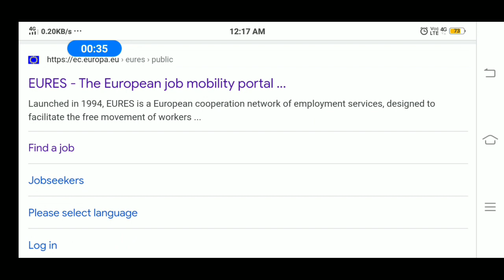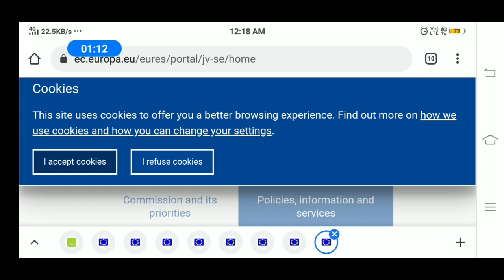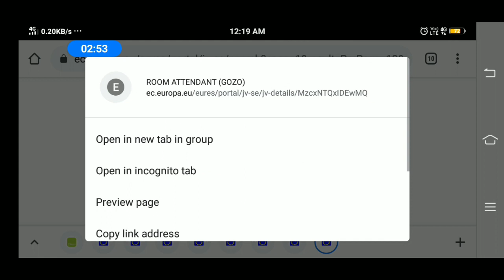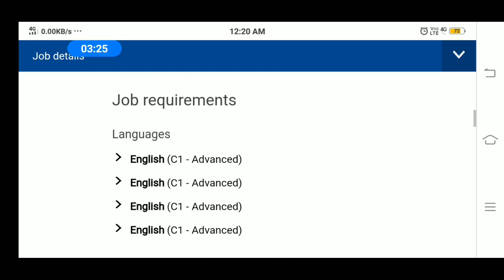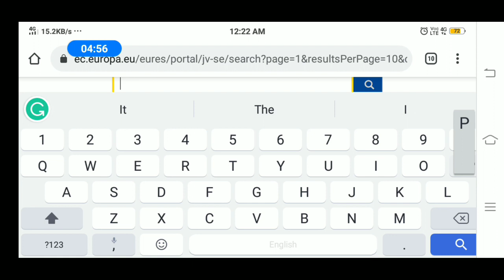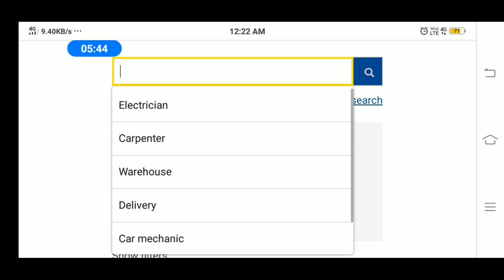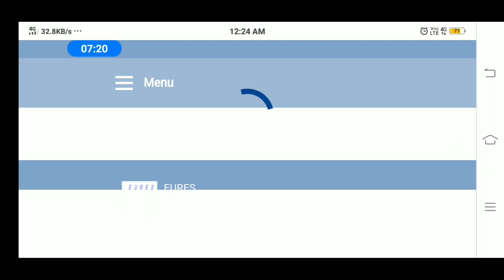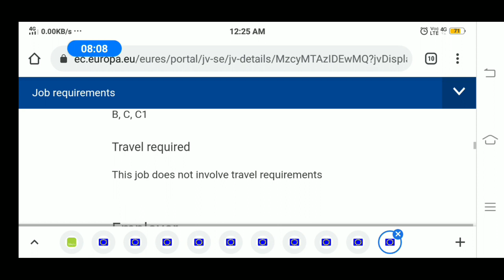How To Find Jobs In Malta For Free||High Demand Jobs||Salary||Agency||1 Lakh To 2 Lakh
Dear friends and my viewers and subscribers I am sharing this good
Information for all of you.

If any friends want to come and work in Europe malta I am here to help you regarding

CV/Resume

Cover Letter

Aapaka CV banana hay To Join This Telegram channel

I just help the people

The job is available here for cleaning service and kitchen helper

Good luck friends and viewers

Any questions or doubt that, please watch my full video carefully, then leave a comment in my video and I will instantly reply